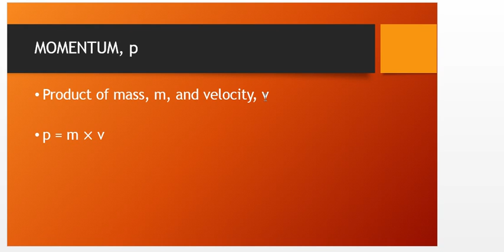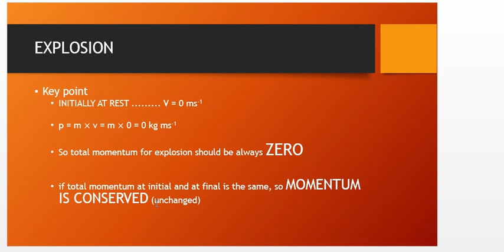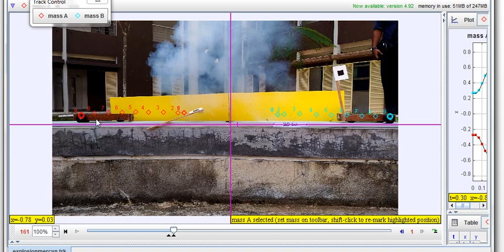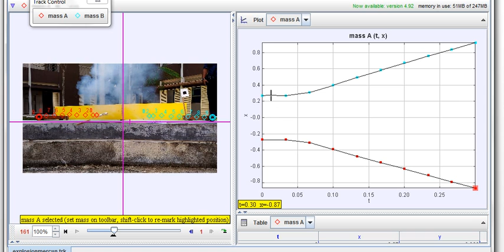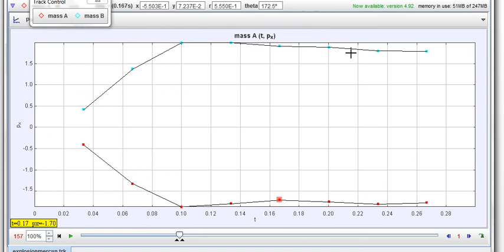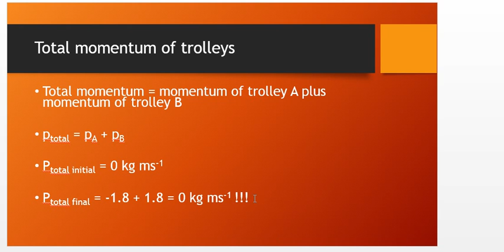Momentum in Explosion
Momentum is conserved in an explosion.

Investigation using tracker software from Phykir Group from Universiti Pendidikan Sultan Idris